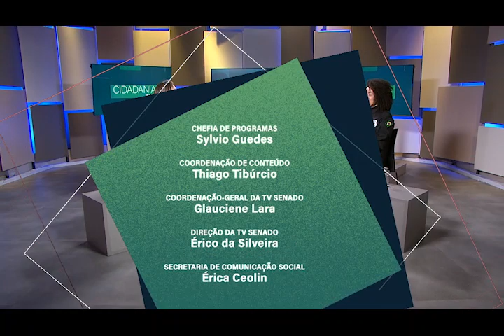Primeira mulher a comandar uma penitenciária federal no Brasil fala dos desafios da carreira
Amanda Teixeira tem apenas 36 anos, mas um currículo extenso, persistência e força. Aprovada em universidade e no concurso de policial penal pela política de cotas, hoje ela comanda uma das cinco penitenciárias federais de segurança máxima do país. Na entrevista à jornalista Paula Groba, Amanda fala sobre desafios da carreira, gestão de segurança e acesso das mulheres a postos historicamente ocupados por homens.